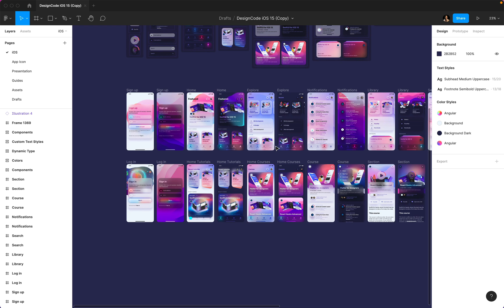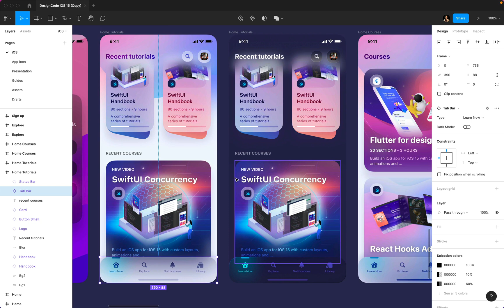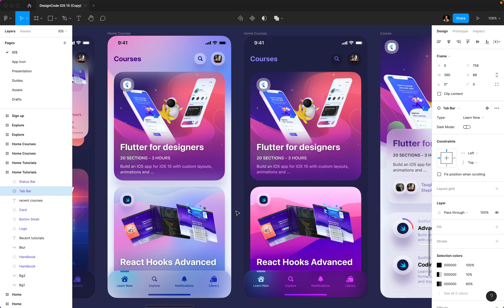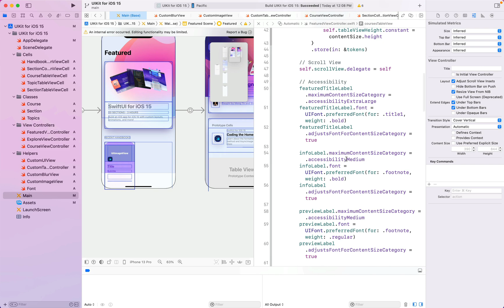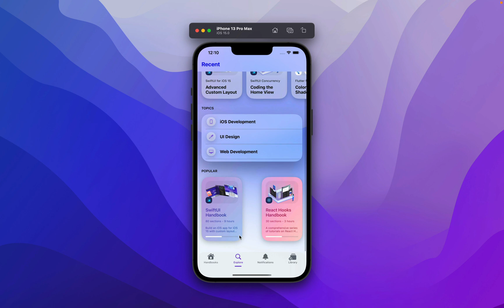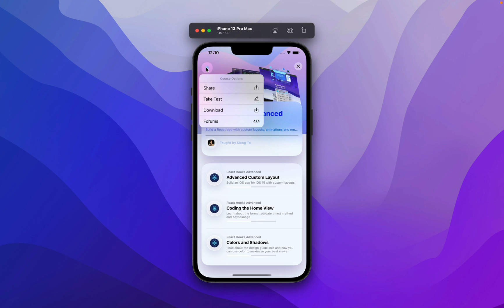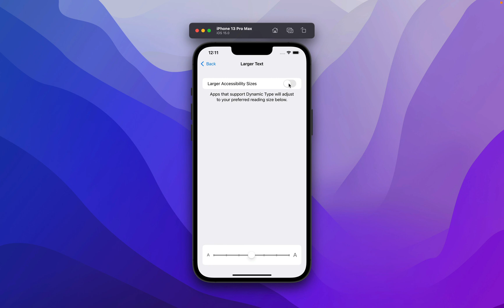Build an iOS 15 app with Swift and UIKit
Design and code a UIKit app for iOS 15 with storyboards, custom layouts, scroll detection, and accessibility using Xcode 13